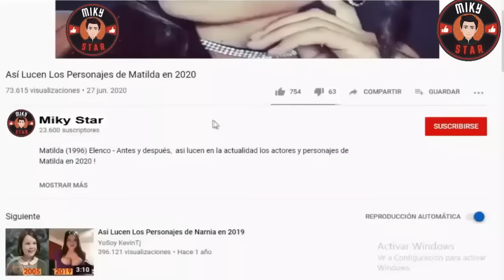Así Lucen los Personajes de "Los Magníficos" en 2023 - The A Team (1983) Then and Now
The A-Team, El equipo A ò Los magníficos (1983) Elenco - Antes y después,  así lucen en la actualidad los actores y personajes de la Película "The A-Team, El equipo A ò Los magníficos" en 1983!  The A-Team  Cast: Then and Now (1983 vs 2023), Los magníficos Antes y Después, The A-Team (1983) Cast: Then and Now 40 Years After.

The A-Team (El equipo A en España y Los magníficos o Brigada A en Hispanoamérica) es una serie de televisión estadounidense, protagonizada por George Peppard, Dirk Benedict, Dwight Schultz y Mr. T.

¡MUCHAS GRACIAS!